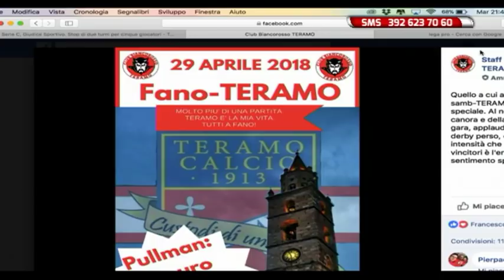Pro Teramo 26^ puntata del 24 aprile 2018